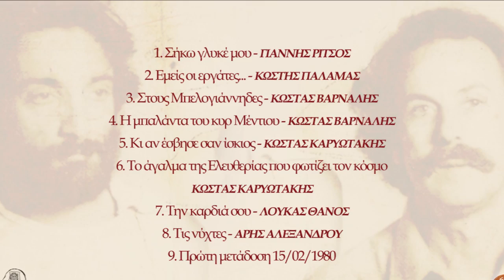ΝΙΚΟΣ ΞΥΛΟΥΡΗΣ - ΛΟΥΚΑΣ ΘΑΝΟΣ - ΣΤΟΥΣ ΜΠΕΛΟΓΙΑΝΝΗΔΕΣ | Official Audio Release © 2021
ΣΤΟΥΣ ΜΠΕΛΟΓΙΑΝΝΗΔΕΣ - ΝΙΚΟΣ ΞΥΛΟΥΡΗΣ - ΛΟΥΚΑΣ ΘΑΝΟΣ | Official Audio Release © 2021
Μουσική: Λουκάς Θάνος
Ποίηση: Κώστας Βάρναλης

Ο ΝΙΚΟΣ ΞΥΛΟΥΡΗΣ ΤΡΑΓΟΥΔΑ ΛΟΥΚΑ ΘΑΝΟ (ΑΝΕΚΔΟΤΑ & ΠΡΟΒΕΣ)

Ακούω τον Νίκο στην ανέκδοτες αυτές ηχογραφήσεις μας.
Η ίδια έκπληξη, η ίδια αποκάλυψη όπως τότε πριν σαράντα χρόνια που
τον πρωτοάκουσα στα Ριζίτικα. Τότε δεν ήξερα γιατί ήθελα μόνο τον
Ξυλούρη να τραγουδίσει τα τραγούδια μου.
Τώρα ακόμα δεν ξέρω, μόνο νιώθω όπως τότε μιά ιερή τελετουργία
να διαπερνά από άκρη σ' άκρη το κορμί μου. Το απώτερο παρελθόν
και το μέλλον του Απόλλωνα που χορεύουν τον Διόνυσο του
παρόντος μου στους ήχους της ανυπότακτης Κρήτης με τη γλώσσα
την Ελληνική... αυτή νομίζω την μεγάλη εντολή μου παραδίδει ο
αρχαγγελικός φίλος μου. Είπα φίλος μου...πόσο τυχερός λοιπόν άνθρωπος είμαι...
Έγραφα τραγούδια από μικρός.
Δεν ήθελα κανέναν να μου τα τραγουδήσει. Άκουσα τα Ριζίτικα.
Η πρώτη μεγάλη μουσική αποκάλυψη για μένα. Ένας κόσμος
απλώθηκε, άνοιξε με ελευθέρωσε ο ήχος. ¨Μόνο αυτή τη φωνή θέλω
για τα τραγούδια μου πατέρα” , είπα… που να τον βρούμε τον
Ξυλούρη παιδί μου, μου απάντησε σαστισμένα ο πατέρας μου... κι
όμως τον βρήκαμε. Ήρθε στο σπίτι μας. Κάθησε στη πολυθρόνα,
σταύρωσε τα πόδια ρούφιξε καυτό ελληνικό καφέ και μετά τσιγάρο
ηδονικά. Του έμαθα την Μπαλάντα του κυρ Μέντιου και τους Πόνους
της Παναγιάς την ίδια εκείνη πρώτη μέρα μας. “ Θα τον κάνουμε
αυτόν το δίσκο Λουκά” θυμάμαι είπε...
Έχουν περάσει χρόνια, κάθομαι στην ίδια πολυθρόνα και γράφω κάτι
σαν μιαν ανάμνηση κάποιου άλλου, σαν να μην ήμουν εγώ αυτός με
τον Νίκο, αλλά ένα μικρό παιδί που αψηφούσε και το θάνατο ακόμα.
Εγώ, αυτός, με το Ξυλούρη, κάτι σαν όνειρο στον ύπνο κάποιου
άλλου όχι δικό μου. Με τον Νίκο Ξυλούρη εγώ, σκέψου, να
τραγουδάμε μαζί στα σκαλοπάτια της ουτοπίας για την χείμερα του
κόσμου τα ποιήματα της Ελλάδας του Παλαμά του Βάρναλη του
Καρυωτάκη του Αλεξάνδρου...
Πρίν λίγο καιρό του έστειλα ένα γράμμα νομίζω.
Προς Νίκο Ξυλούρη Πρώτο νεκροταφείο Ελλάδας.
…τι να κάνουμε Νίκο μου που πήγε τόσο αίμα, που πάμε,τι είναι μάχη;
του έγραψα.
Χτές και ενώ άκουγα τις ανέκδοτες αυτές στιγμές μας, πήρα τελικά
το γράμμα του
...σώπα Λουκά, οι πολεμιστές ποτέ δε ρωτάνε.

Με μέγιστη τιμή
Λουκάς Θάνος

Περιεχόμενα:
1. Σήκω γλυκέ μου 2.44
Μουσική: Λουκάς Θάνος
Ποίηση: Γιάννης Ρίτσος
2. Εμείς οι εργάτες…2,39
Μουσική: Λουκάς Θάνος
Ποίηση: Κωστής Παλαμάς
3. Στους Μπελογιάννηδες 4.03
Μουσική: Λουκάς Θάνος
Ποίηση: Κώστας Βάρναλης
4. Η μπαλάντα του κυρ. Μέντιου 3.41
Μουσική: Λουκάς Θάνος
Ποίηση: Κώστας Βάρναλης
5. Κι αν έσβησε σαν ίσκιος 4.16
Μουσική: Λουκάς Θάνος
Ποίηση: Κώστας Καρυωτάκης
6. Το άγαλμα της Ελευθερίας που φωτίζει τον κόσμο 2.31
Μουσική: Λουκάς Θάνος
Ποίηση: Κώστας Καρυωτάκης
7. Την καρδιά σου 3.34
Μουσική: Λουκάς Θάνος
Ποίηση: Λουκάς Θάνος
8. Τις νύχτες 2.38
Μουσική: Λουκάς Θάνος
Ποίηση: Άρης Αλεξάνδρου
9. Εκπομπή (ΡΑΔΙΟΦΩΝΙΚΟ ΣΠΟΤ ΠΡΩΤΗ ΜΕΤΑΔΟΣΗ) 2.58

“Σήκω γλυκέ μου”
Στέλιος Βαμβακάρης: Μπουζούκι
Τάκης Χαρίτος: Πιάνο
Μάνος Αβαράκης: Πνευστά
Καραχάλιος Νίκος: Ακουστική κιθάρα
Βαγγέλης Παπαγγελίδης: Μπάσο
Δημήτρης Παπαγγελίδης: Κλασσική κιθάρα
Νίκος Τουλιάτος: Κρουστά

Υπόλοιπα:
Λουκάς Θάνος: Πιάνο, κιθάρα

Παραγωγή:
Αεράκης - Σείστρον © 2021
Δήμος Ανωγείων